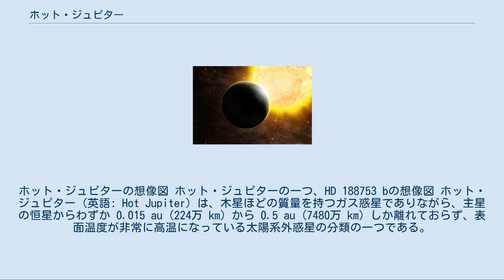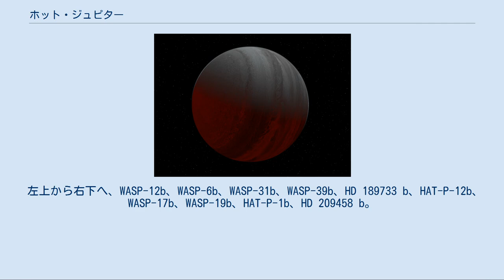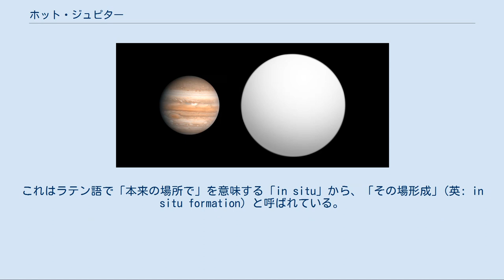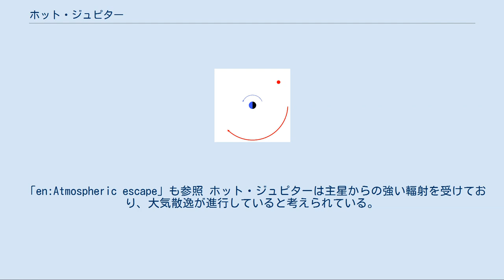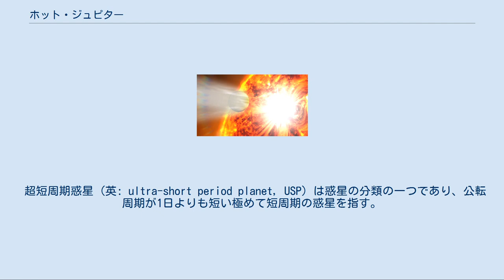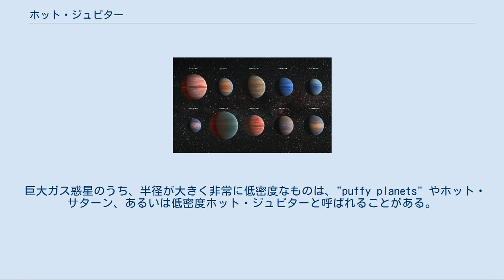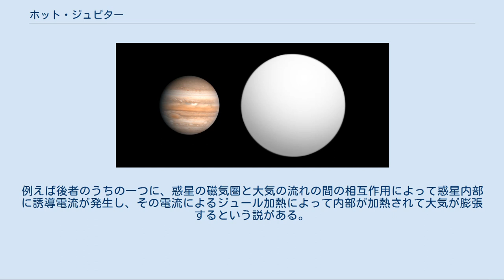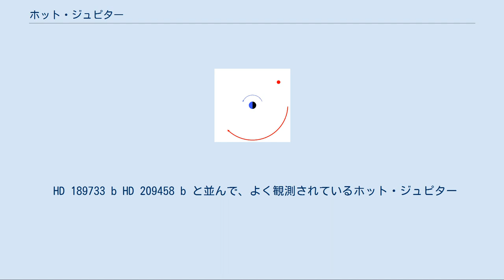ホット・ジュピター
ホット・ジュピターの想像図 ホット・ジュピターの一つ、HD 188753 bの想像図 ホット・ジュピター (英語: Hot Jupiter) は、木星ほどの質量を持つガス惑星でありながら、主星の恒星からわずか 0.015 au (224万 km) から 0.5 au (7480万 km) しか離れておらず、表面温度が非常に高温になっている太陽系外惑星の分類の一つである。
roaster planets、epistellar jovians、pegasidsとも呼ばれる。
恒星に極めて近く、強烈な恒星光を浴びるため表面温度は高温になっていると予想されている。
「ホット・ジュピター」は直訳すれば「熱い木星」となるが、このような特徴に由来した命名である。
日本語では 灼熱巨大惑星 と表記される場合もある。
この種の系外惑星は1995年頃から続々と発見されつつある。
 主星の近くを高速で公転しているため、質量が大きい惑星の重力によって生じる主星のわずかな揺れを検出するドップラー分光法での発見が最も簡単なタイプである。
最もよく知られているホット・ジュピターは1995年に発見されたペガスス座51番星bであり、太陽に似た恒星をわずか4日間で公転している。
 ホット・ジュピターは比較的発見が容易であることから、系外惑星の探査の初期から多数が発見された。
その他には軌道離心率の大きい彗星のような楕円軌道を描き、灼熱期と極寒期をめまぐるしく繰り返す巨大惑星エキセントリック・プラネットも発見されたが、いずれも太陽系には存在しない種類の惑星であり、これらの系外惑星の発見は既存の惑星形成理論に大きな転換をもたらした。
 2014年1月2日時点で、トランジット法で発見されたホット・ジュピター（黒丸） ホット・ジュピターの隠された水 ホット・ジュピターの中には様々なものがあるが、いくつかの共通した性質を持っている。
 太陽系外惑星の観測が可能となった初期の時代には観測バイアスのために高い割合でホット・ジュピターが発見されていたが、現在では木星のような低温の巨大ガス惑星（クール・ジュピター）と比べて珍しい天体だと考えられている。
ケプラー宇宙望遠鏡のトランジット法による観測によれば、太陽に似た恒星（F型主系列星・G型主系列星・K型主系列星）のうち、ホット・ジュピター（公転周期10日以下・半径が地球の6～22倍）を持つ恒星は全体の0.43±0.05%に過ぎない。
地上の望遠鏡を用いた視線速度法のサーベイでは、異なるチームによって0.89±0.36%（周期11日以下・50地球質量以上）や1.20±0.38%（周期10日以下・30地球質量以上）という値が報告されている。
 ホット・ジュピターの存在割合は主星の性質によって大きく左右される。
ホット・ジュピターの主星はF型主系列星、G型主系列星である事が多く、K型主系列星の周りでの発見例は比較的少ない。
赤色矮星に関しては、極めて稀である。
ホット・ジュピターの存在分布の一般化に関しては様々な観測バイアスを考慮する必要があるものの、一般的には恒星の絶対等級が大きくなる (つまり恒星が暗く、軽くなる) につれて、ホット・ジュピターの存在割合は指数関数的に減少する。
またホット・ジュピターの存在と主星の金属量にも強い正の相関関係が知られている。
 初めて発見されたホット・ジュピターであるペガスス座51番星b (左) と主星のペガスス座51番星 (右) の想像図。
 我々の太陽系においては、比較的小型な地球型惑星（岩石惑星）が太陽に近い軌道をめぐっている一方、木星・土星のような木星型惑星（特に巨大なガス惑星）は太陽から数 au から数十 au の距離を隔てて公転している。
これらの外惑星は、太陽の熱を十分に受け取ることができないため、表面温度零下百数十度の極寒の世界となっている。
 しかし、典型的なホット・ジュピター (ペガスス座51番星bなど) は中心の恒星からわずか 0.05 au 程度しか離れていない。
中心の恒星が太陽と同じ明るさを持つとすると、この軌道を周回する惑星が単位面積あたり恒星から受け取る光のエネルギーの量は、地球の数百倍にも達する計算になる。
そのため惑星表面は熱せられて摂氏数百度を超える高温となっている。
かつては太陽系以外の恒星系も惑星の配置・構成は先に述べたような太陽系の姿とさして変わらないだろうと思われてきたが、実際の系外惑星はほとんどの学者が予想だにし...